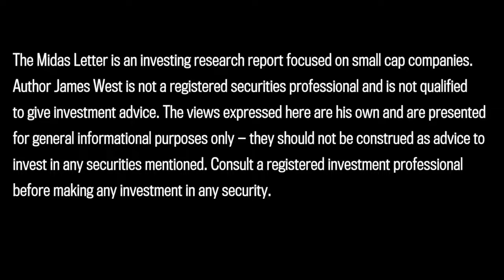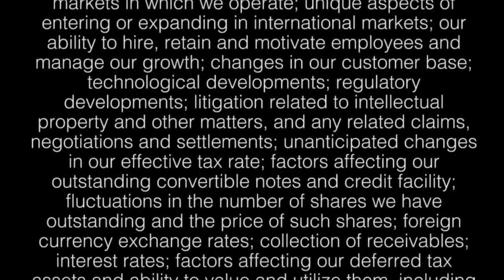Midas Letter Live: Convalo Health International Inc.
The Midas Letter is an investing research report focused on small cap companies.